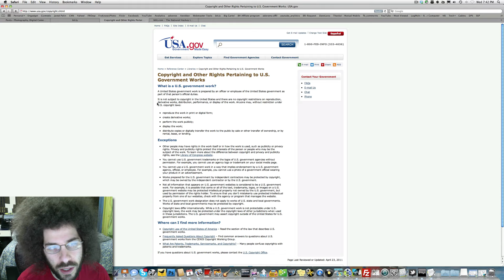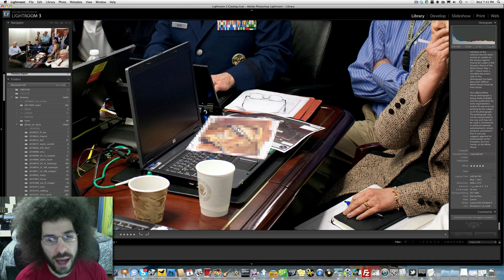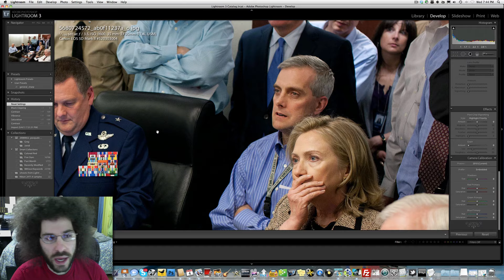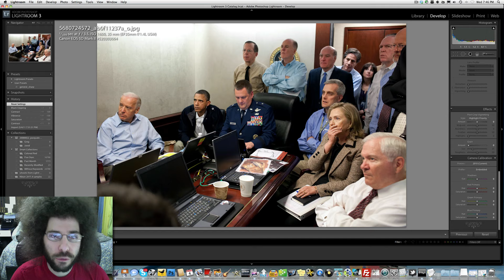White House Photography - History making photo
What an amazing job it would be to photograph the president day in and day out.  You get to go everywhere see everything even hear everything.  This job also has to be tough, as you have to be everywhere the president is and capture the good with the bad.